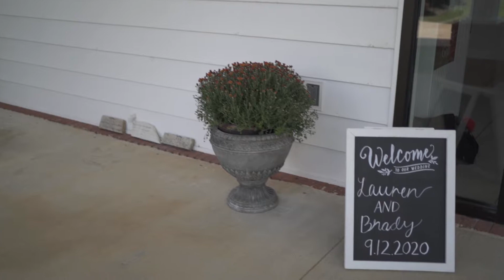Lauren & Brady | 9.12.2020